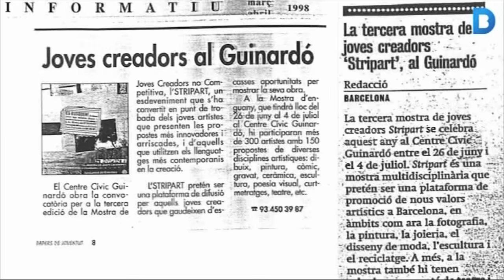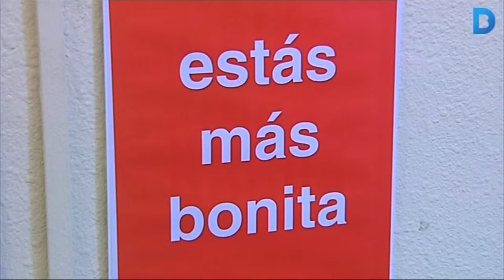Stripart 2015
La mostra d’art jove del Centre Cívic Guinardó, l'Stripart, arriba al 20è aniversari amb un augment significatiu de propostes de fora de Catalunya. Els organitzadors ho interpreten com un senyal de la bona salut i del creixement de l’exposició. Més informació